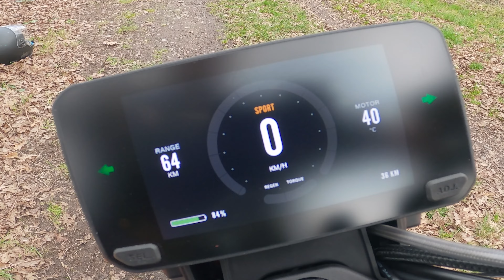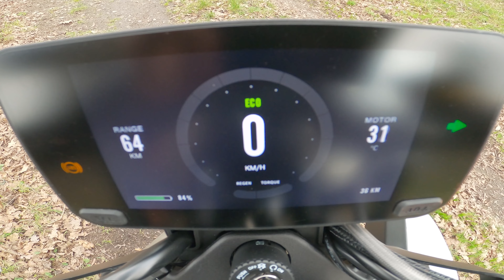Le test de la zero fxe par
cette fxe de chez zero est accessible pour les permis B avec la formation 125cc est c'est absolument dingue !

➜ ⭐Kit Entretien Du MOTARDEAU

✪ LES PRODUITS QUE J’UTILISE DANS CETTE VIDEO ✪

➜ Ma caméra
➜ Mon micro cravate
➜ Ma veste moto
➜ Mes chaussures
➜ Mes gants:

 ✪ COMMENTE, LIKE et PARTAGE ✪
Mets un pouce bleu 👍 si tu as aimé et active les notifications en cliquant sur la cloche 🔔 pour ne manquer aucune des autres vidéos.

Ce qui veut dire que je touche une petite commission si vous effectuez un achat via ces liens :)

00:00 Introduction
01:13 Caractéristiques
03:04 Essai hyper centre
03:54 Essai routier